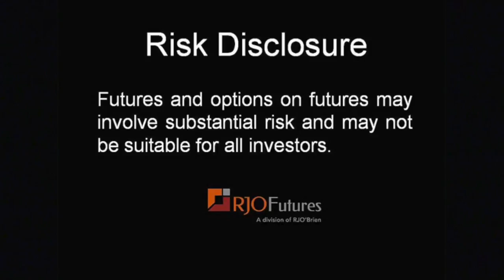Daily Market Update - Grain Futures - 6/10/2016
RJO Futures Senior Market Strategist Stephen Davis discusses the grain futures markets. Corn exports came in above expectations, helping ethanol exports as well. Increased chances of rain has beneficial to recent growth. To learn additional information about Steve and see more of his commentary, please